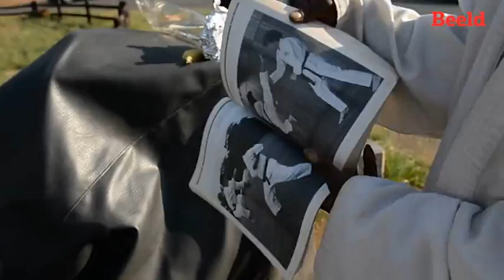Pretoria se eie Bruce Lee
Pretoria se eie Bruce Lee het jare terug karate flieks gesien en nou wil hy soos sy karate-helde wees. Hy wys waar hy aan sy "moves" kom en sommer 'n truuk of twee. Piet Moletsane, 'n hawelose man oefen elke oggend en soms laatmiddag op die hoek van die besige Lynnwoodweg en Mayflowerstraat.